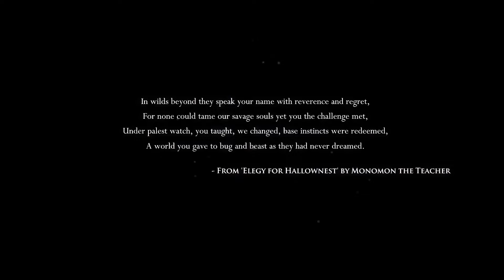Its a bugs world after all Hollow knight #1